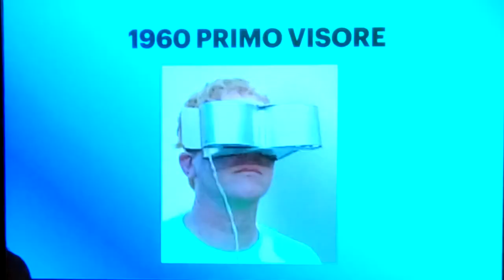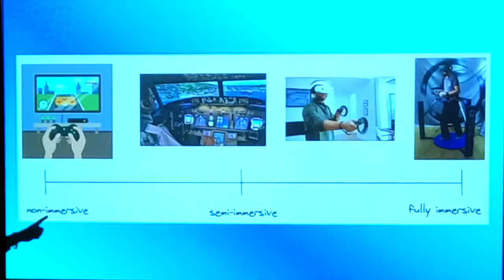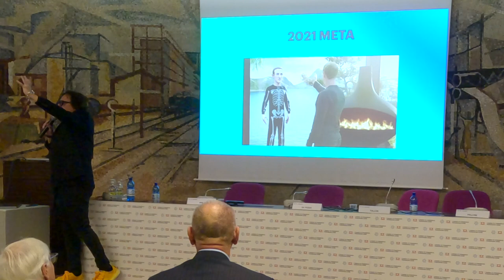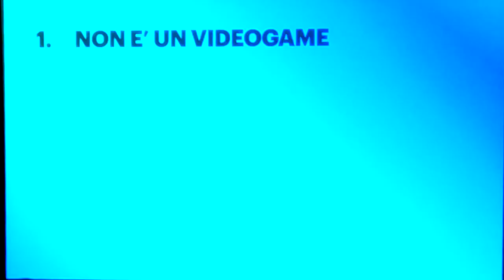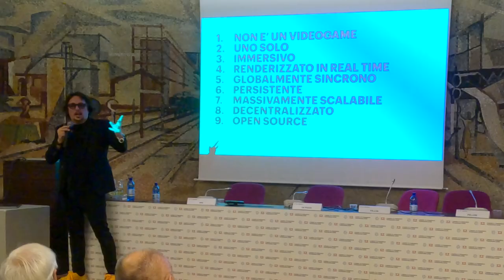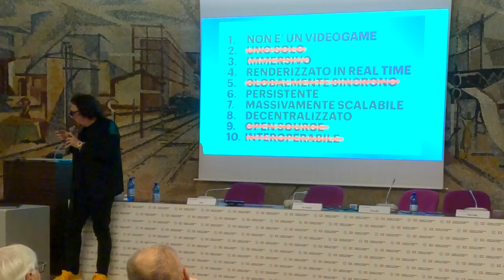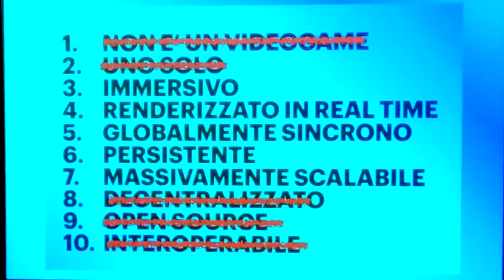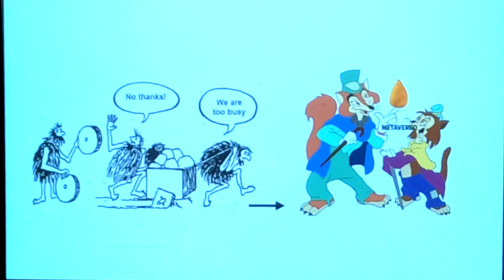Le ragioni per cui il "metaverso" non esiste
A chi interessa, qui ho spiegato a un gruppo di imprenditori le ragioni per cui il "metaverso" non esiste, aiutandoli a capire le basi della Realtà Virtuale, della Realtà Aumentata e di quello che ne deriva davvero.